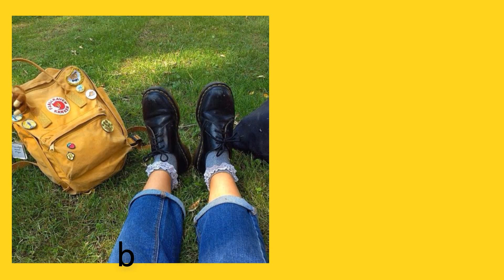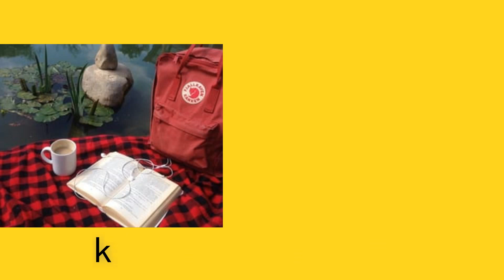how to be ART HOE aesthetic / heathereng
⚡Amazon ideas (clothes & more)